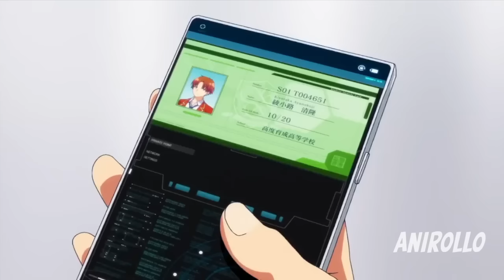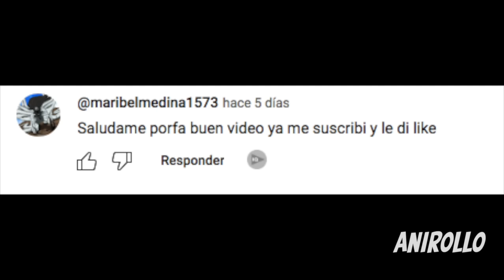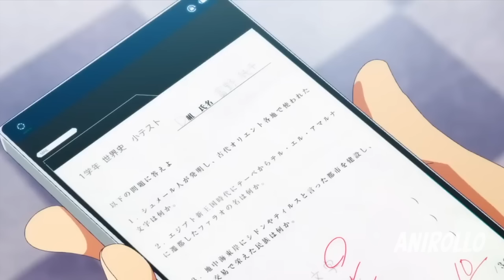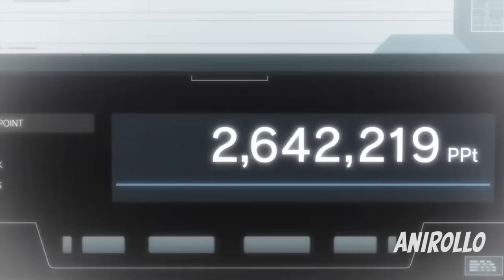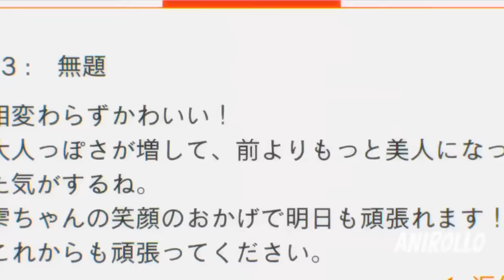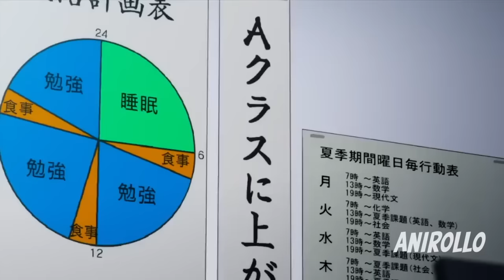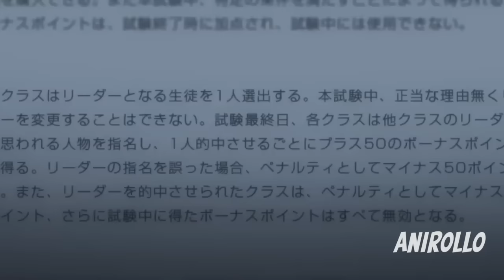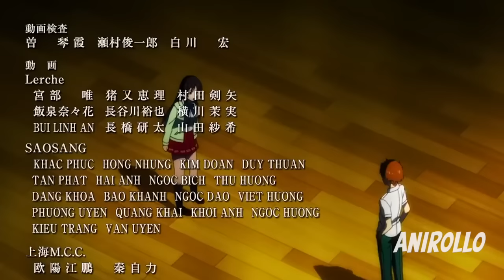🔶 Se BURLABAN De El Por Parecer DEBIL y T0NTO Pero En Realidad Es Un Gran GENIO y Se V3NGA De Ellos